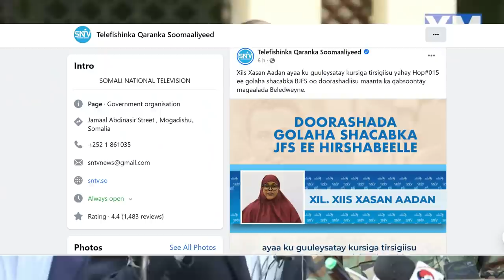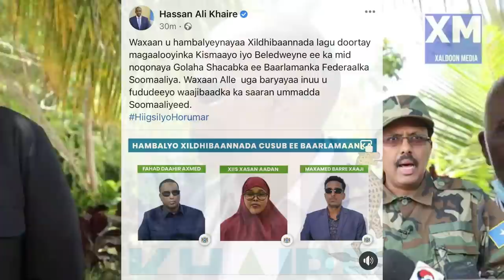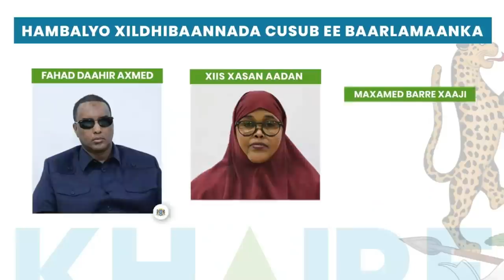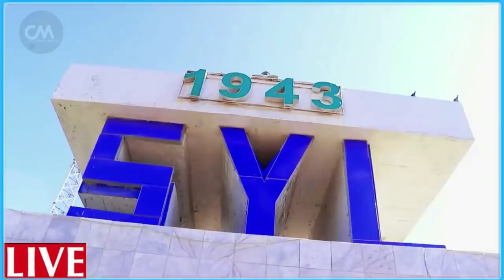DEG DEG Jaajuuska weyn Fahad yasin Kheyre oo Fadeexad dhax jiifa Hambalyada Fahad yasin kaligis xog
DEG DEG Jaajuuska weyn Fahad yasin Kheyre oo Fadeexad dhax jiifa Hambalyada Fahad yasin kaligis xog culus,kheyre oo noqday musharaxii ama siyaasigii mucaaradka ahaa ee u hambalyeyay fahad yasin, kheyre oo fadeexadiisa lasoo bandhigay